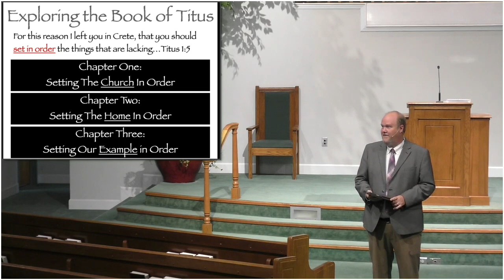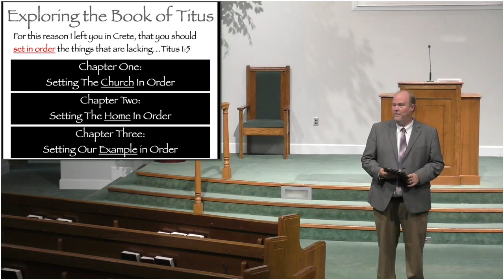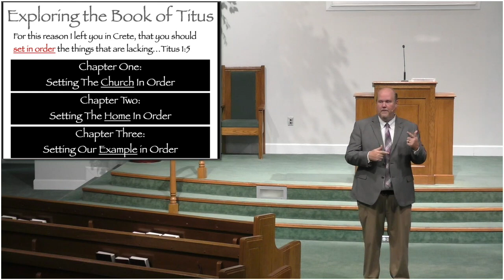Survey of Titus, Setting Things In Order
In Titus 1:5 Paul tells Titus the reason he's been sent to Crete: to set things in order and to appoint elders in every city. This short book is a guide to getting things straightened out. Chapter One tells us how to get the church in order. Chapter Two let's us know how to get our families in order. And Chapter Three encourages us to get our example to the world in order.